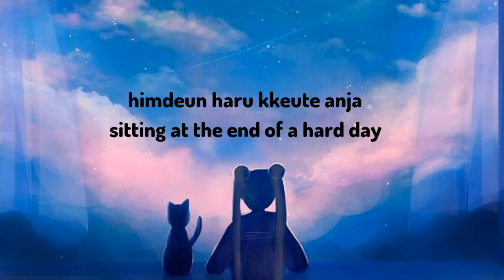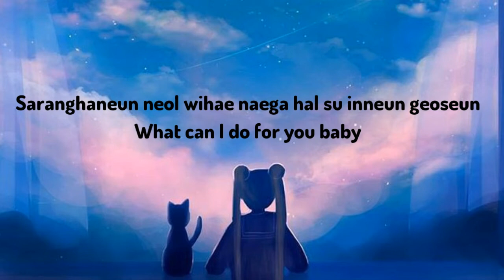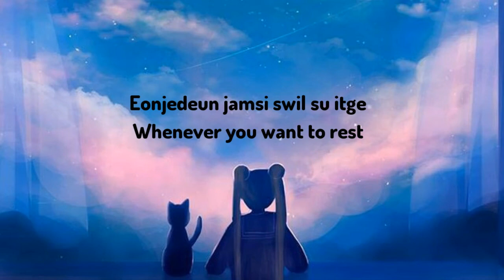Okdal - Blue Night [English Sub]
Song : Blue Night (푸른밤)
Artist : OKDAL (옥상달빛)
Genre : Folk
Language : Korean
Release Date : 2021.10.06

🍇Translated by Melody